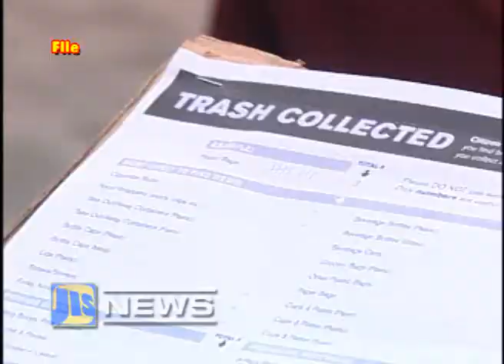JIS News - September 15, 2014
Framework For Venture Capital Fund
Strengthening Forensic Capabilities
 Tablets Distributed Under Pilot Project
International Coastal Clean-Up Day - Sept., 20
Roger Clarke Laid To rest